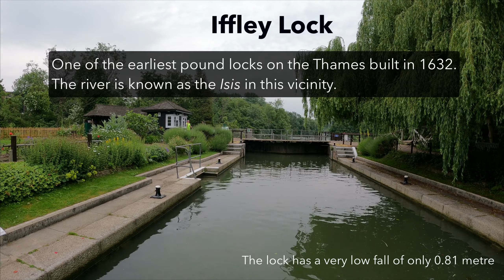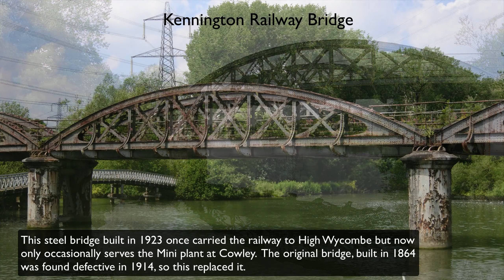From Iffley Lock to Sandford Lock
We cruise downstream on the Thames passing a Salter’s vessel and pointing out some landmarks.
Time-lapse double speed.